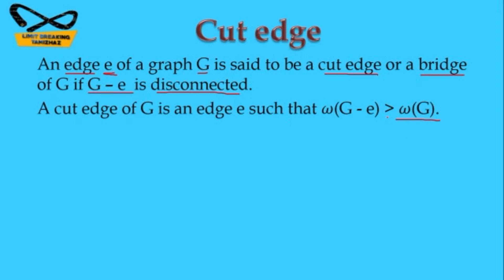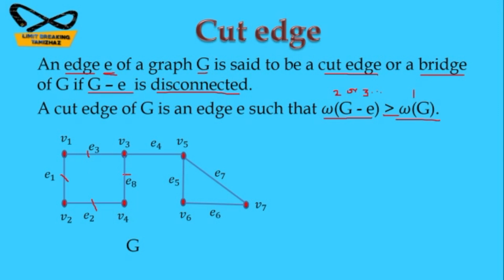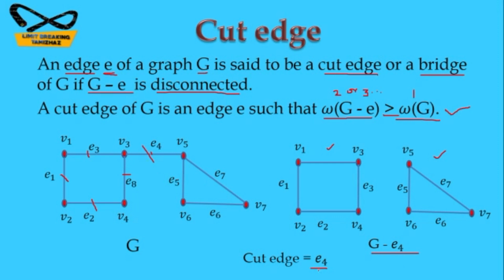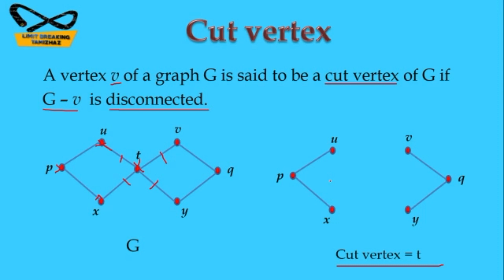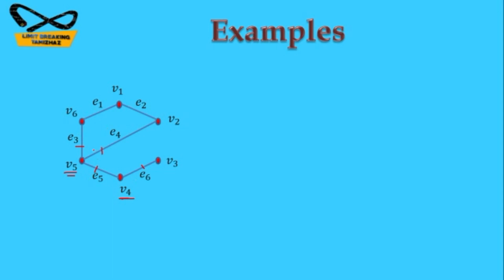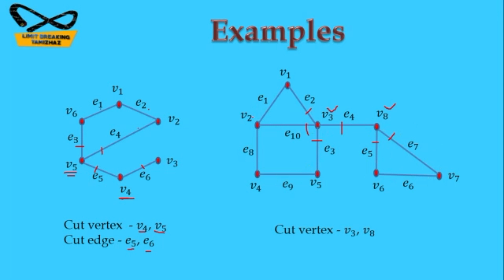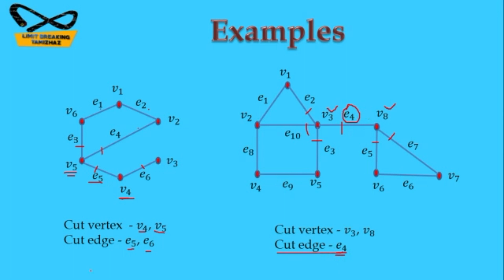Cut edge and Cut vertex | Definition with examples | Limit breaking tamizhaz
Tutor: T.RASIKA

Subject : Graph Theory

Topic : Cut edge and Cut vertex

In this video we have discussed about cut edge and cut vertex in Graph theory with examples for competitive exams like CSIR NET, SET, TRB Polytechnic, PG TRB preparation.